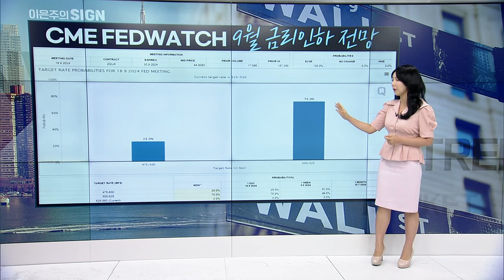🚀 지난 주 반등, 이번 주도 이어갈까? | Market Signal (20240819)